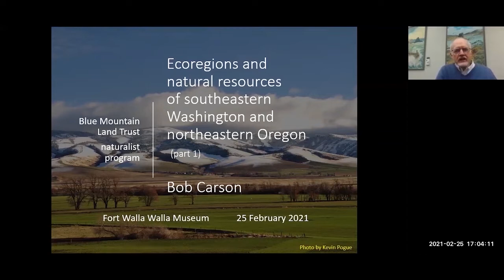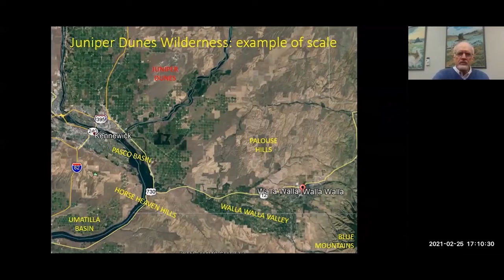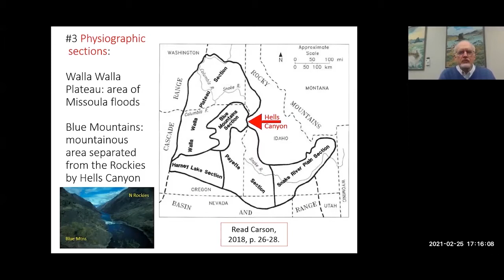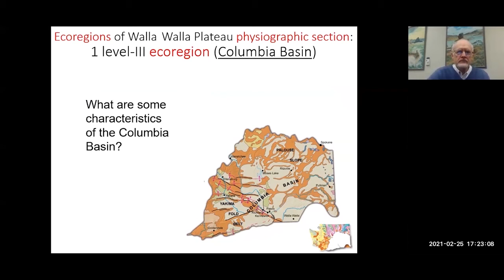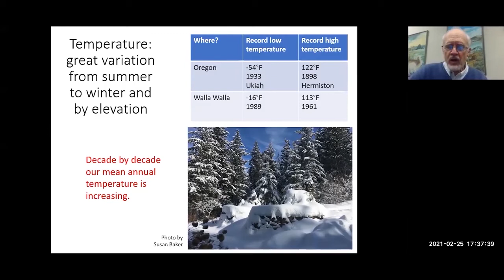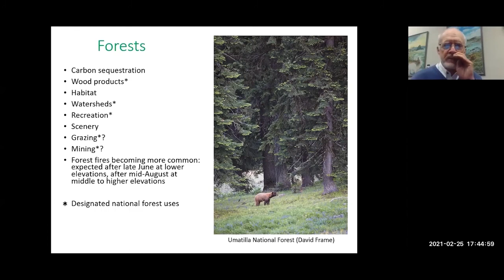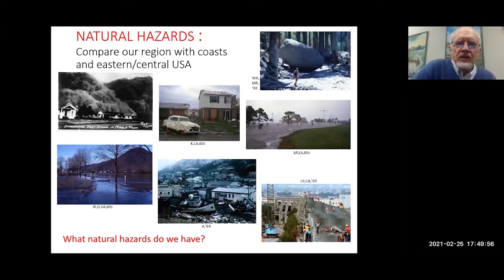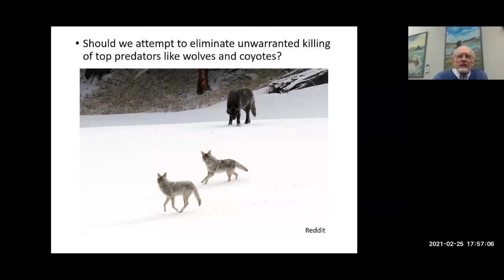An Introduction to the Natural History of SE Washington and NE Oregon (MAH February 2021)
As part of the BMLT master naturalist program, geologist and emeritus professor Bob Carson will be discussing the various regions found in SE Washington and NE Oregon, the factors that influence their physiography and biology, the habitats they create, the resources they provide, and the risks that put them in peril.

To support this free series, consider a donation or becoming a member of Fort Walla Walla Museum!